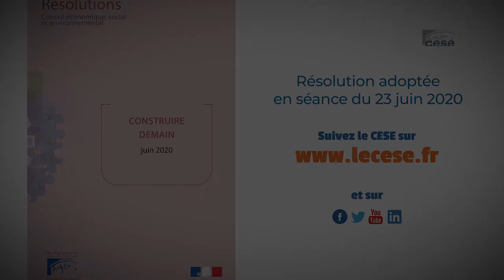Résolution du CESE : "Construire demain" sur l'après Covid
La crise du Covid-19 a bouleversé nos vies, elle a révélé et parfois même exacerbé les inégalités et les failles de notre société. Le CESE ainsi que l’ensemble des représentants des organisations qui y siègent se sont organisés pour réfléchir collectivement à « l’après ». Ce sont ainsi toutes les formations de travail qui se sont attelées, aux côtés de la société civile, à identifier les sujets et les actions à mettre en place pour se préparer aux conséquences de cette crise sanitaire.
La résolution « Construire demain » donne les pistes d’actions du CESE pour aborder l’après Covid-19. Patrick Bernasconi, président du CESE et rapporteur de la résolution, déclare : "Cette crise sanitaire nous a amené à poser un regard nouveau sur nombre de sujets qui touchent à notre quotidien, à celui de nos concitoyens, à notre pays, à l’environnement dans lequel nous vivons, à notre devenir".

Produite par la société civile organisée, elle est articulée autour de quatre axes interrogeant notre modèle, nos modes de délibération, nos investissements et notre protection sociale. Ces quatre axes, ensemble, dessinent un horizon et des pistes pour aujourd’hui.

Martine Vignau, membre du Bureau du CESE, déclare dans la présentation faite à l’assemblée : « Cette résolution, produite par la société civile organisée, au plus près du terrain, à vocation à dépasser les murs de notre chambre pour irriguer l’ensemble de la société. Elle est une des réponses au bouleversement du monde qui vient, une réponse résolument optimiste, celle d’une société portant en elle une confiance résolue dans l’avenir» .
 Repenser notre modèle, délibérer ensemble, cibler nos investissements, développer nos protections, tel est le combat qu’il convient de mener avec détermination pour redonner confiance à toutes et tous. Pour y parvenir, le CESE propose un chemin :
- Définir la société que nous voulons construire en fixant un cap et une temporalité répondant à : la cohésion sociale, l’égalité femmes hommes, l’articulation du système de santé, la transition écologique, notre relation au travail, la formation tout au long de la vie, l’égalité réelle, l’organisation des pouvoirs et la souveraineté stratégique dans les secteurs économiques, industriels et alimentaires, un développement au service de l’Humain et de l’environnement.
- Faire de la cohésion sociale le ciment de cette nouvelle construction plus solidaire. Elle implique une lutte résolue contre toutes les inégalités. A cet égard, la solidarité intergénérationnelle fait sens tant pour l’intégration des jeunes dans la société notamment par la formation, l’apprentissage, le travail, l’engagement mais aussi la protection des plus vulnérables, des personnes en situation de handicap, en perte d’autonomie, notamment nos ainés qu’ils soient pris en charge à domicile ou en EHPAD.
- Être en capacité de faire face aux crises, avec une production nationale et /ou européenne ou par des stocks stratégiques, tout en restaurant et préservant les équilibres environnementaux.
- Repenser la place des échelons de décisions, l’organisation des pouvoirs, est indispensable en retenant des principes forts : une Europe protectrice dans le respect de la subsidiarité, un Etat garant, organisateur et facilitateur, des collectivités territoriales parties prenantes des décisions et de leur mise en œuvre, des corps intermédiaires forts, une société civile organisée pleinement intégrée aux débats préparatoires aux décisions et à l’évaluation des politiques publiques.
- Inclure la réflexion collective et la participation de toutes et tous à la décision publique, de l’Europe aux collectivités territoriales, de son élaboration et sa mise en œuvre
- Reconnaitre et développer l’engagement de toutes et tous, dans le monde professionnel et associatif. Pour ce faire, les structures à but non lucratif doivent être soutenues. La situation particulière de l’Ecole doit être interrogée, le monde de demain doit pouvoir compter sur des jeunes formés et capables de s’émanciper. L’engagement de chacun y concourt.
    Orienter le plan d’investissements pour la sortie de crise afin d’anticiper tout en protégeant l’humain et l’environnement.
- Bâtir un nouveau pacte social, protecteur pour tous, orienté vers une société inclusive s’appuyant sur des services publics renforcés et modernisés et sur une citoyenneté active.
- Décloisonner et repenser en profondeur le système de santé dans ses modes de gouvernance et de décision, revalorisé, soutenu matériellement et humainement. Une politique de santé globale doit prendre en compte notamment une alimentation saine, accessible et durable ainsi que la prévention, l’éducation à la santé et l’activité physique et sportive.
- Interroger la place du travail dans nos vies, ses valeurs, son sens, sa finalité ainsi que ses modes d’organisation et de gestion. Le dialogue social doit être l’instrument de cette transformation.